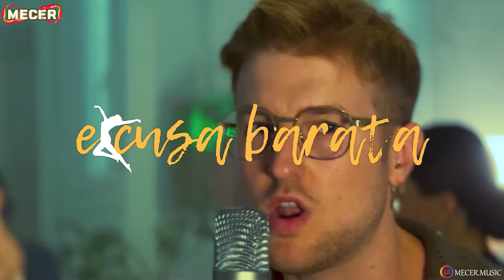*Reacción* BAD BUNNY ft. ARCÁNGEL, DE LA GHETTO, ÑENGO FLOW - ACHO PR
¿Quieres promocionar tu música y que reaccione a tu nuevo sencillo? 🎶 Contáctame por IG: @mecer.music